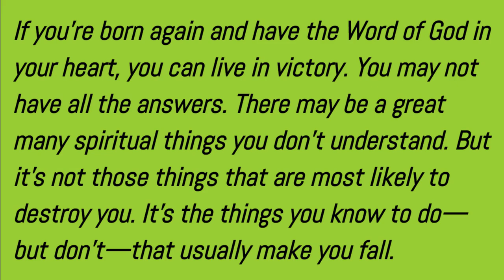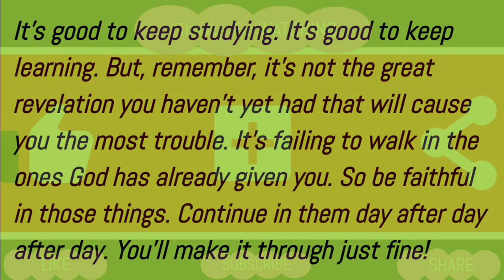Walk in The Light You Already Have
This passage from 2 Timothy 3:14 teaches us to walk in the light and truth that we already have from God's Word, even if we don't have all the answers yet. Just like following a flashlight in  the darkness, walking in the light we have leads to victory. Though we may not understand God's full plan, the Holy Spirit will help us if we obey what we do know. Continuing in faithfulness to the truths God has revealed to us will carry us through, even before we have great revelations. So walk in the light you have, one step at a time. Obedience now leads to victory.